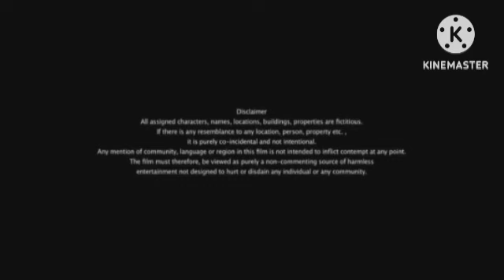Batti Gul Meter Chalu Review Explained analysis & Facts | Shahid Kapoor | Shraddha Kapoor | Divyendu